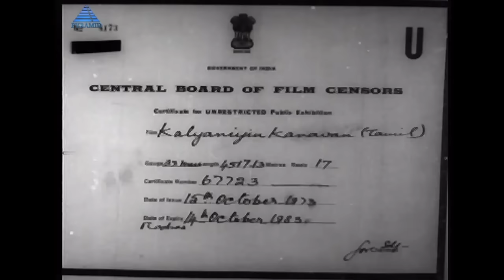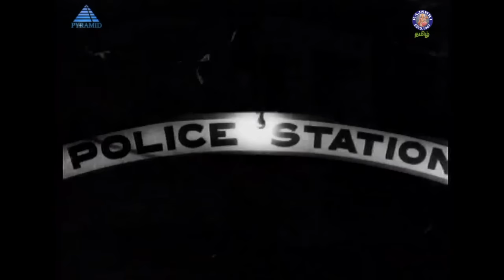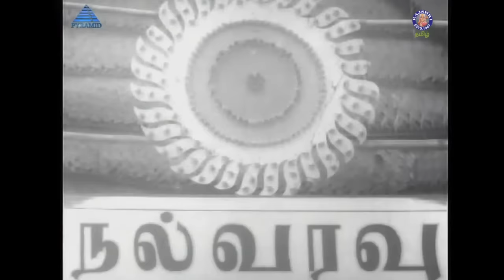Kalyaniyin Kanavan Full Movie | கல்யாணியின் கணவன் | Sivaji Ganesan, B. Saroja Devi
Kalyaniyin Kanavan (transl. Kalyani's Husband) is a 1963 Indian Tamil-language film, directed and produced by S. M. Sriramulu Naidu. The film stars Sivaji Ganesan and B. Saroja Devi, with M. R. Radha, S. V. Ranga Rao, T. R. Ramachandran and T. P. Muthulakshmi in supporting roles. The film had musical score by S. M. Subbaiah Naidu.

Plot Summary
Kalyani goes swimming with friends in a river when she is carried away by strong waves. As she struggles, a young man Kathiresan saves her, and they both fall in love. Kalyani's father Viswanath is impressed by the young man's bravery and wishes to get them married on an auspicious day. Two days before the wedding, Kathiresan receives an anonymous letter inviting him to an abandoned bungalow in the back of beyond. He goes and, in the cover darkness, fights an anonymous foe. At the end of it, he finds at his feet a body with a knife sticking out of its back! He leaves the place hurriedly. The next morning, Kathiresan, much to the shock of everyone, screams at the bride saying she is not of good conduct and refuses to go ahead with the wedding rituals. Meanwhile, police enter the scene, looking for the bridegroom and cleverly he escapes. With the marriage stopped in a dramatic fashion, problems arise in the unhappy Viswanath's family. How they are solved and the marriage is performed forms the rest of the story.